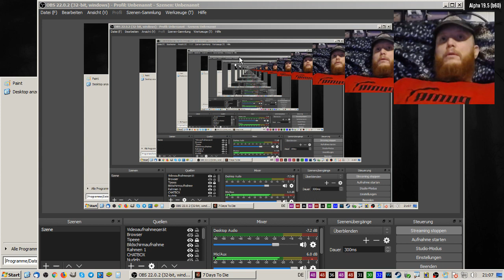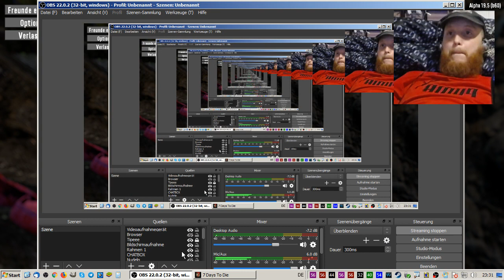7 Days to Die #412